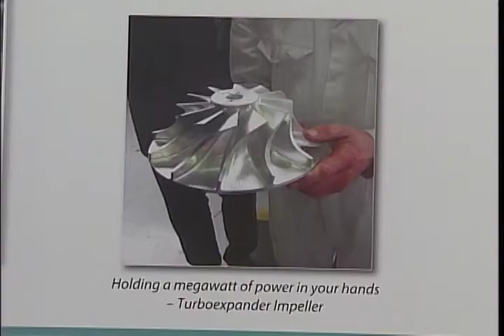Saskatoon Landfill Gas Collection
The City of Saskatoon is installing wells at the landfill to make use of naturally occurring gas.